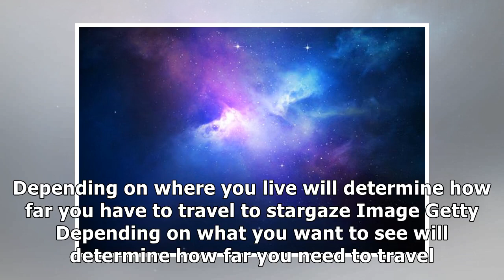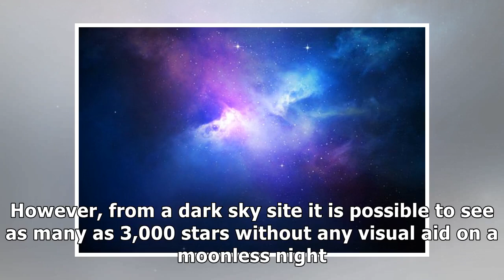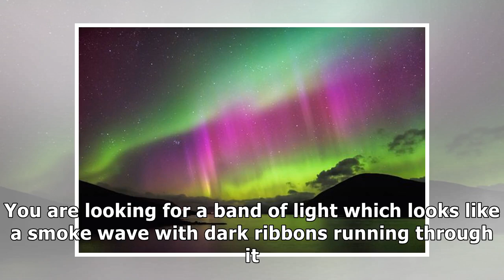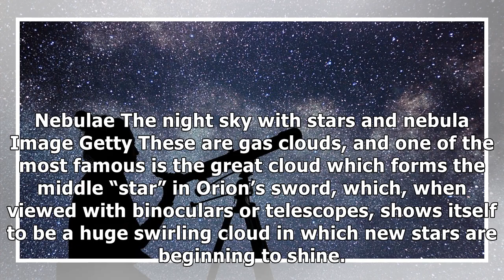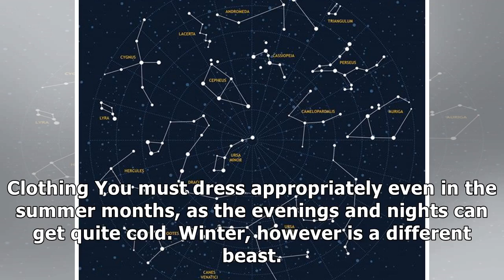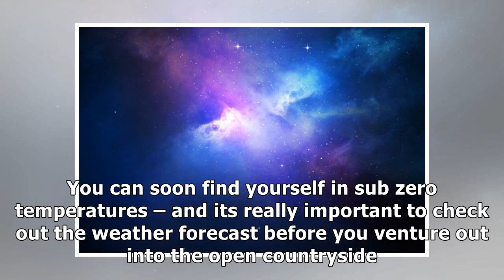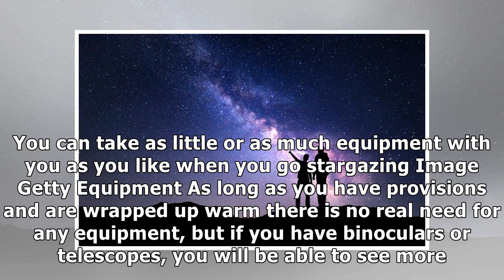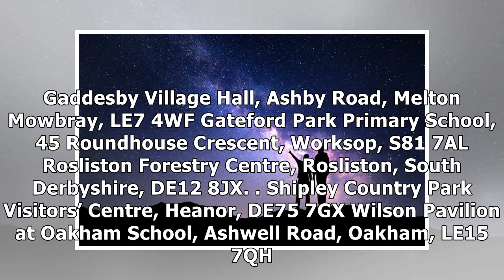Best places to go to go stargazing in derbyshire